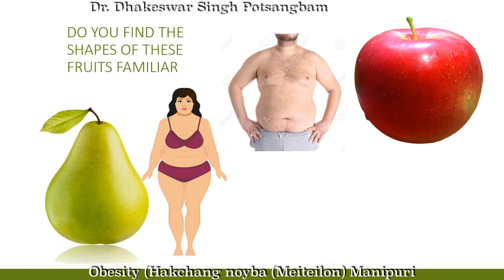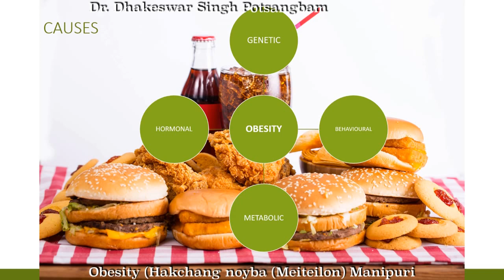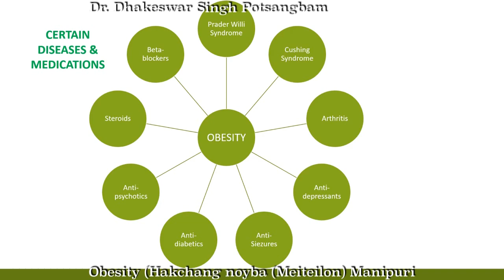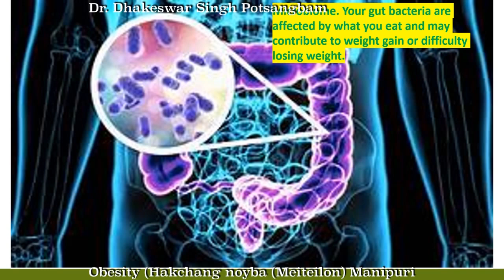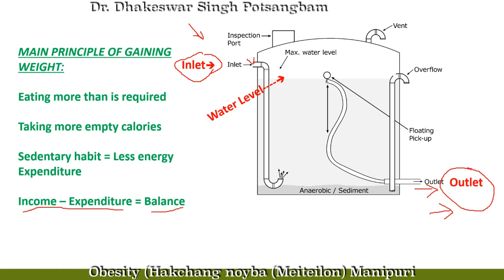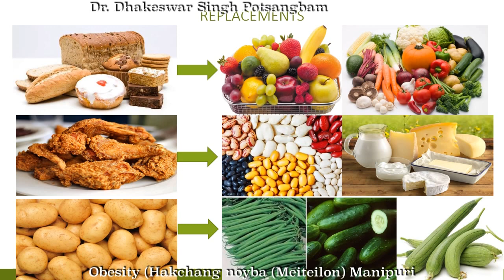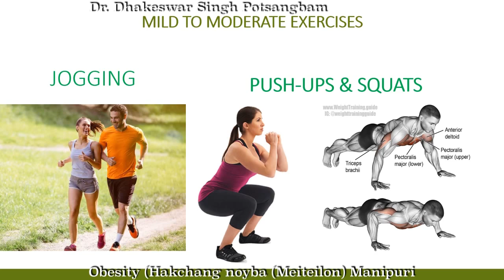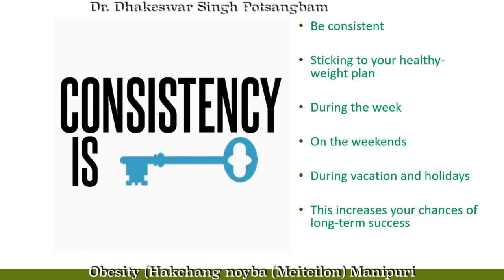Obesity: Hakchang noyba; Meiteilon(Manipuri)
Obesity is a disease of having excessive fat accumulation in the body. If the body-mass-index (BMI) is more than 30, it is called obesity. Many factors are responsible for causing obesity: genetic, family background, behavior, hormonal, metabolic, other diseases etc. But the most important causes are lifestyle and eating habits. It can be treated easily by changing lifestyle and changing eating habits. Many patients ask me how body weight can be lost. Here is a brief discussion on that. Please see the video and if found beneficial kindly share with others.